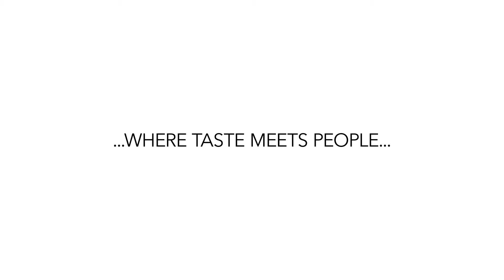Flower Party - 27 Settembre 2016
Secondo giorno di Cersaie 2016 ed è “Flower Power” in Showroom a Cooperativa Ceramica d’Imola, perché il Salone è anche un’occasione di incontro e di festa.
Imola, 27 Settembre 2016. “Where taste meets people”!